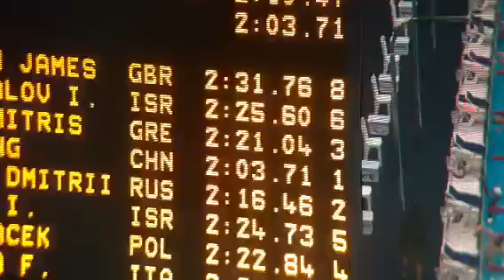איציק ממיסטבלוב גמר 100 מטר חפשי לונדון 2012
מקום שישי עם שיא עולמי ב50 הראשון ל S1